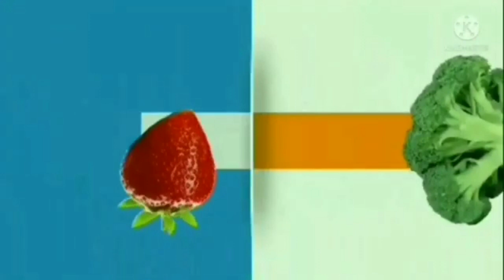cookies feito com granulado deliciosos